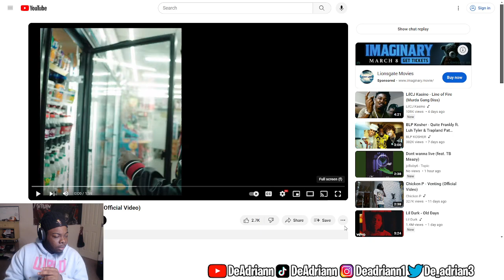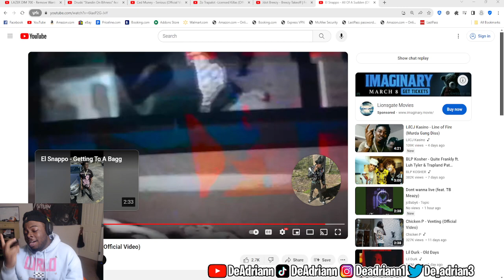El Snappo - All Of A Sudden (Official Video) | REACTION!!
DBE Family!!

Daily Streams!!🎮🎥